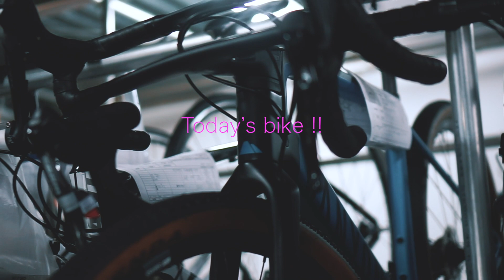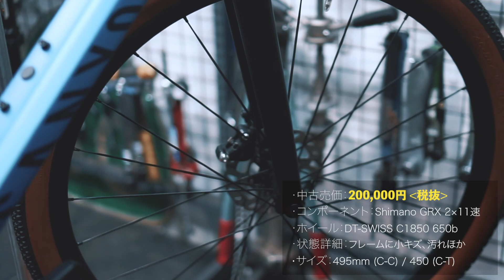【今日の整備場】キャニオン/CANYON Grail CF SL 7.0 2020年【ルーティン】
サイクルパラダイス.comに近日出品します。
オンラインストアをチェックしてみてください。
（＊Q.商品検索で該当しなかった：A.商品が出品（掲載）されていない状態です。
その場合は店頭にも車体は並んでおりませんのでご了承ください）

サイパラではオーダー/カスタム/修理等はやってないです🙏

Hello

・RODE VideoMicro